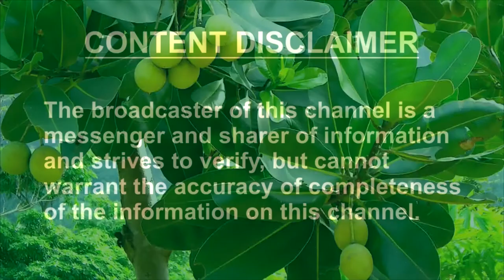புன்னை மரம் பயன்கள்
புன்னை நோயை குணமாக்கும் மரமாக விளங்கியுள்ளது. புன்னை கோயில்கள், சர்ச்சுகளிலும் வளர்க்கப்படுகிறது. கேரளம் தமிழ்நாட்டில் கோயில்களில் காணப்படுகிறது. புன்னை மரம் வலுவானது. புன்னை தாது அழுகல் போக்கியாகவும், உடல் இசைவு நீக்கியாகவும், நாடி நடையை உயர்த்தி உடல் வெப்பு தரும் மருந்தாகவும் பயன்படும். இது சளி, ஒற்றைத் தலைவலி, தலைசுற்றல் கண் எரிச்சல், வாத நோய், தோல் வியாதி, வயிற்றுப் புண், வெட்டை, மேகப்புண், சொறி சிரங்கு குஷ்டம் ஆகியவைகளைக் குணப்படுத்தும்.